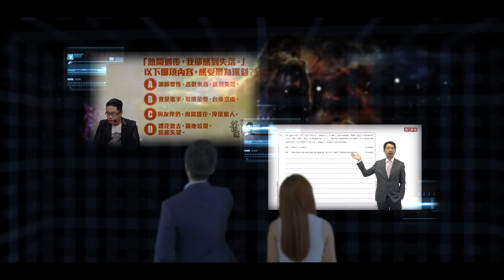iMODE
iMODE-現代教育學生專享的智能雲端學習系統